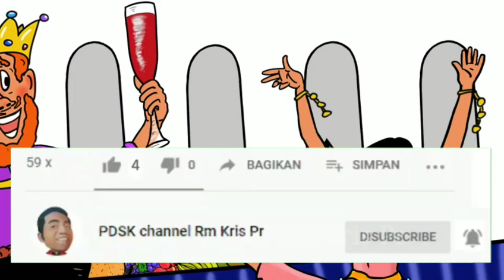Pundi-pundi cuan berkat ketenaran | Rendah hati demi harga diri | Renungan Luk 9:7-9 | 28-09-2023